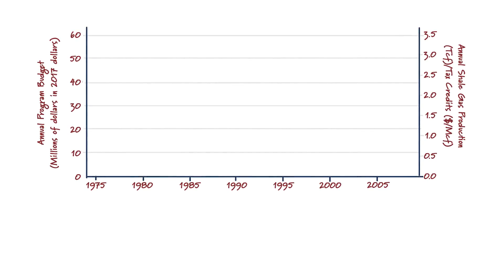From $10 to $100 Billion: A Natural Gas Innovation Success Story from Public-Private Partnerships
Investing in clean energy innovation pays off. All major advances in new energy technology, from oil to nuclear energy to renewables, had serious government support in their early stages – even the hydraulic fracturing revolution that caused the natural gas boom. All of these have led to American energy independence. Early-stage government support launched a $100 billion annual market. Not a bad return.